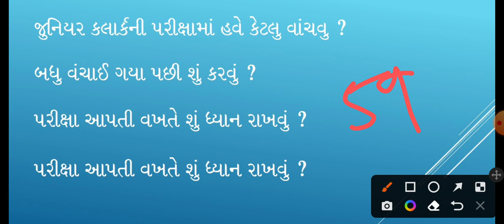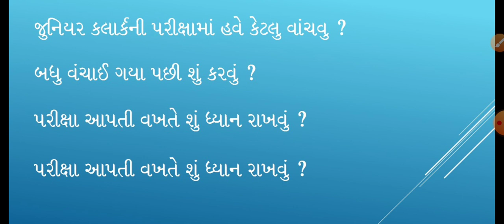જુનિયર ક્લાર્કની પરીક્ષામાં છેલ્લે છેલ્લે શું વાંચવું ॥ How to do Jr.Clerk Exam Preparation